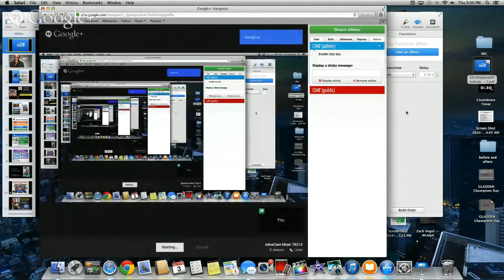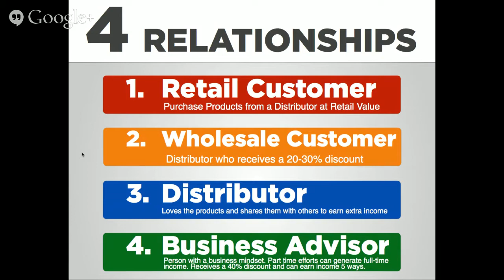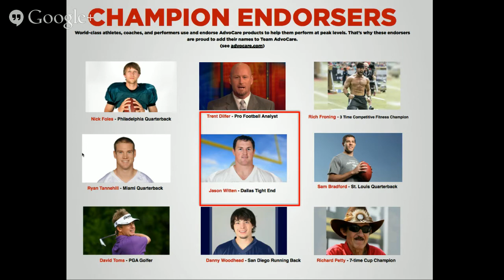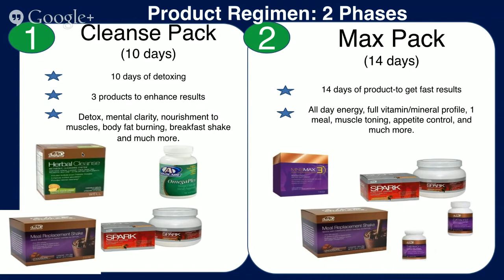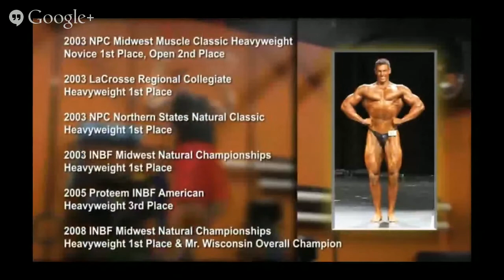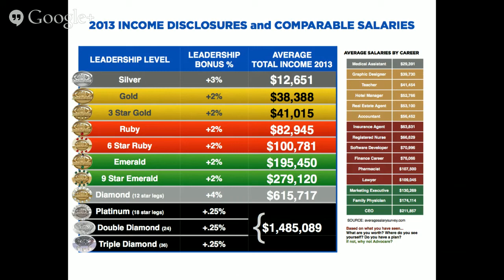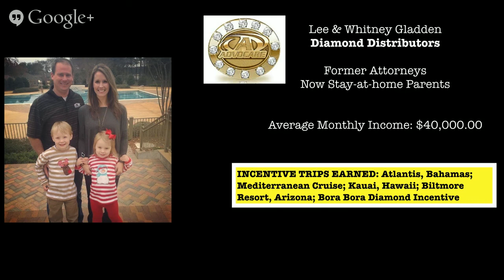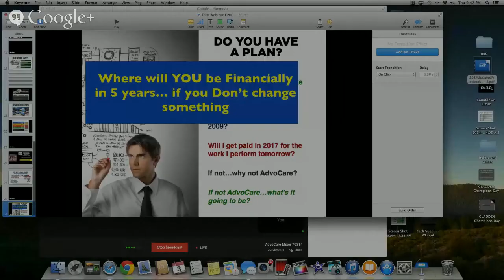AdvoCare Mixer 70314